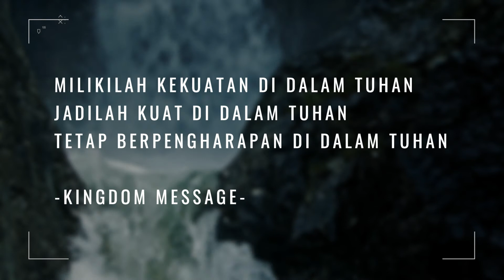STRONG - KINGDOM MESSAGE - JULY 2021 @ Mimpi Resort Menjangan, Bali || David Wijayanto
Bacaan Firman TUHAN:

1 Kor 16:13 (TB), 'Berjaga-jagalah! Berdirilah dengan teguh dalam iman! Bersikaplah sebagai laki-laki! Dan tetap kuat!'

1Cor 16:13 (NIV), 'Be on your guard; stand firm in the faith; be courageous; be strong.'

GBU always